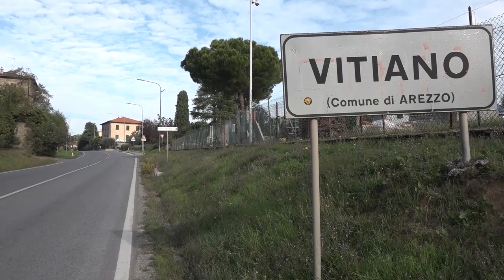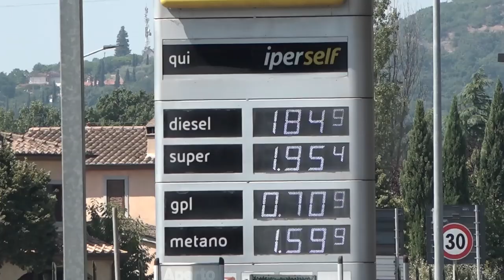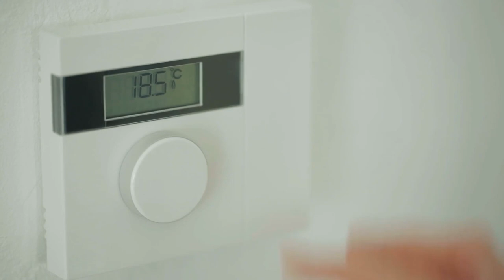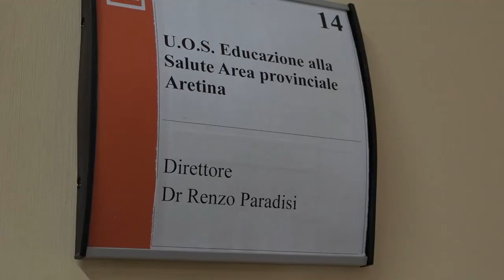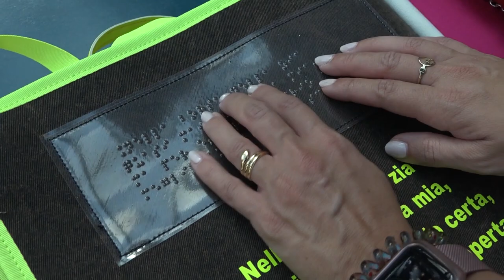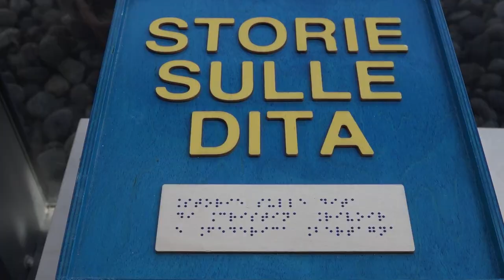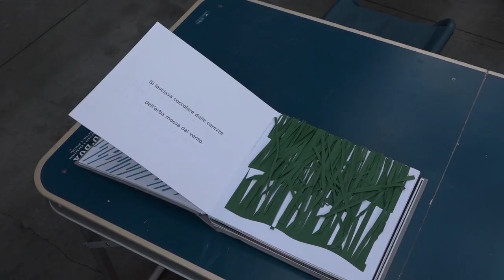Cronaca Aretina del 12.10.23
SOMMARIO

Truffa del finto incidente, rubano 13mila euro ad un'anziana: 35enne arrestata dalla Polizia

Sr71. Via libera della prefettura all'autovelox di Vitiano, verrà installato dove morì Federica

Accorpamenti delle scuole, la Regione impugna il decreto al Tar. Artini: “al momento nessun pericolo scomparsa istituti”

Conflitto in Medioriente, Rondine Cittadella della Pace: “oggi più che mai difendere la possibilità di trasformare il dolore in un percorso di riconciliazione”

Nuovo apparecchio radiologico digitale per il Pronto Soccorso della Gruccia. Investimento da 190.000 euro

Tre titoli internazionali di kickboxing verranno assegnati ad Arezzo: appuntamento il 26 novembre al Palasport Estra